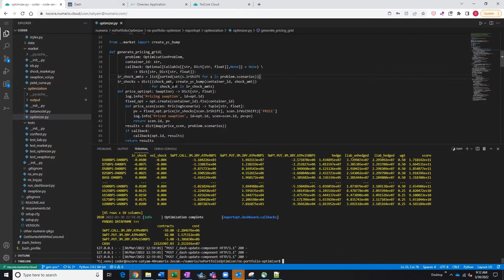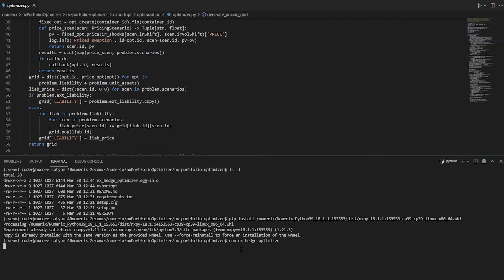Numerix NxCore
Rapidly build, test and deploy capital market apps with enterprise-grade data faster than ever before, with a collaborative, cloud-based integrated developer environment (IDE) leveraging the power of Numerix’s award-winning pricing and risk analytics and the strength of the Python ecosystem.